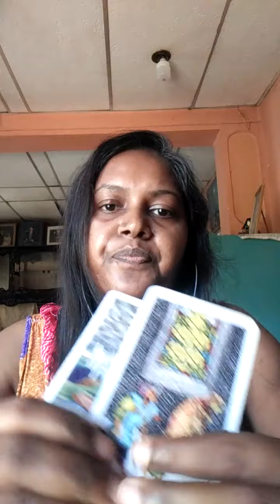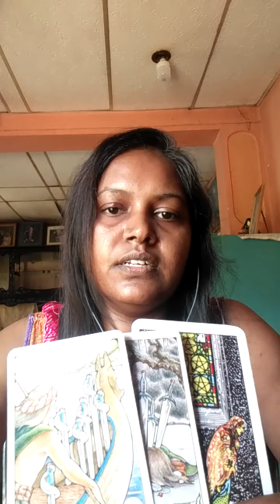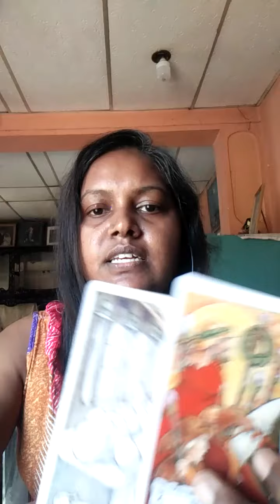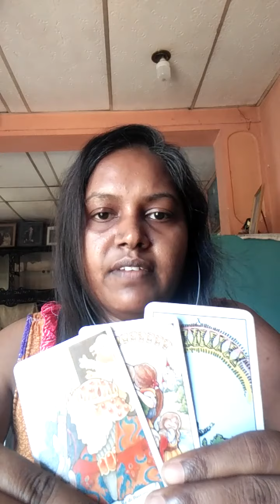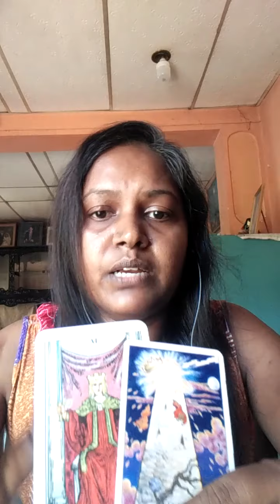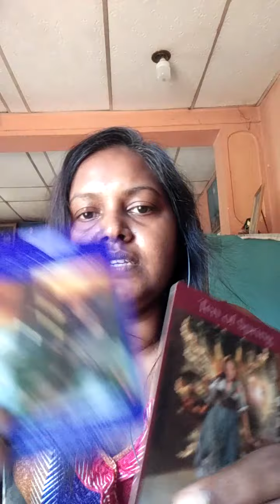වෘශබ,කන්‍යා,මකර මෙම සතියේ ආදරය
Zodiac sign tarot  reading